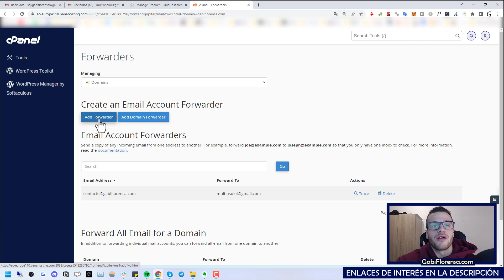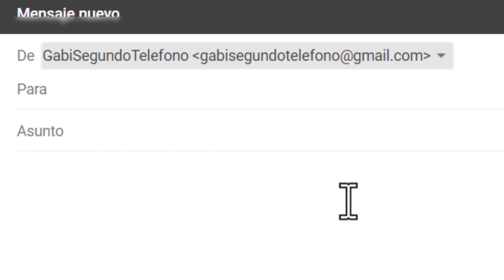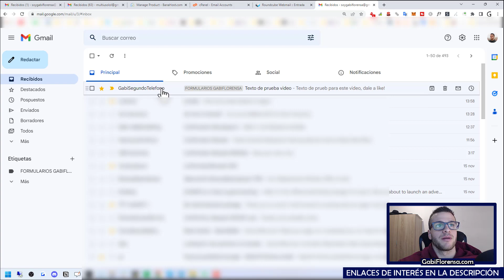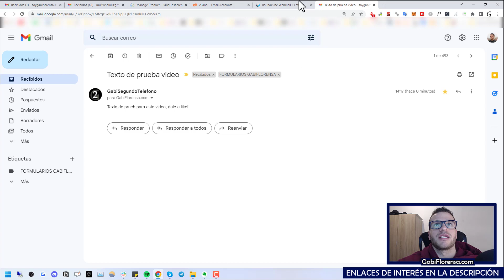👉 Cómo REENVIAR el MAIL CORPORATIVO a correo GMAIL desde CPanel (Paso a Paso)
Cómo redireccionar mails del correo corporativo a correo electrónico gmail desde CPanel. Si quieres reenviar los mails de empresa al gmail, ¡Este vídeo te será de utilidad!

 🛒 COMPRAR LINKBUILDING/PUBLICIDAD

💼 CONSULTORÍAS PERSONALIZADAS

📚 CLASES DE WORDPRESS PERSONALIZADAS

NOTA LEGAL